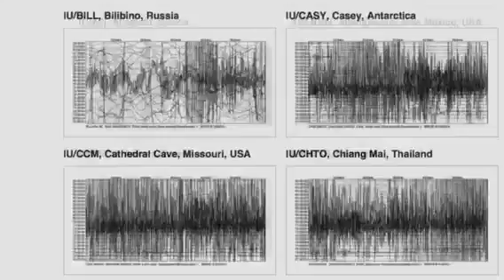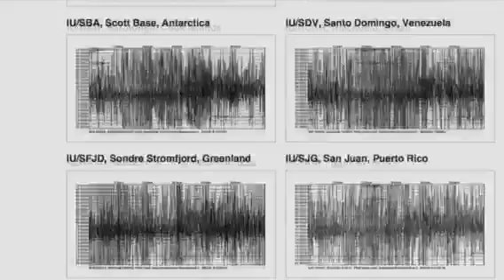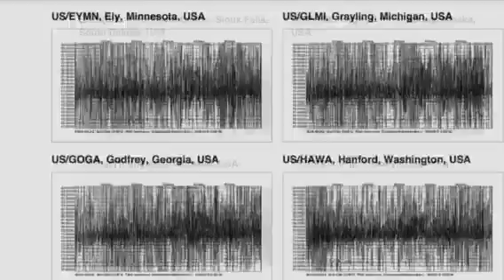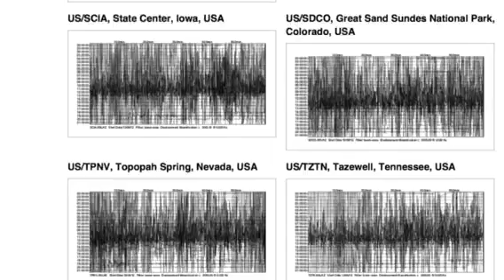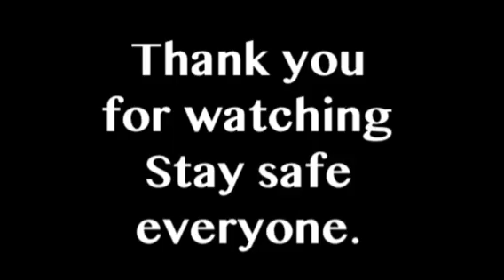LISS Report: Dec. 7, 2012 M7.3, M6.2 Japan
7.3 Japan
6.2 Japan
2.4 Switzerland
5.5 Japan
2 M4.2 Japan
3 M4.8 Japan
4.6 Japan
5 M5.0 Japan
4 M4.7 Japan
5.3 China
5.1 Japan
5.8 New Zealand
6.3 New Zealand
3 M4.9 Japan
2.8 Texas
5.6 Papua New Guinea
4.2 Mexico
3.4 Canary Islands
5.6 Japan

I get my earthquake feeds from: USGS, EMSC, BGS, GFZ, GNNZ, GSA, NRC & MNSS